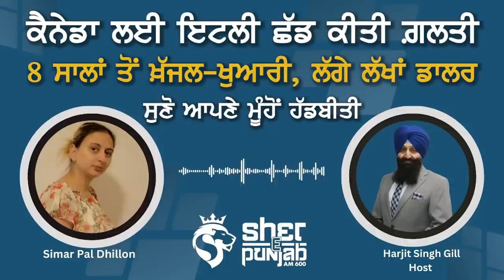Canada ਬਦਲੇ ਛੱਡਿਆ Italy, 8 ਸਾਲ ਹੋ ਗਏ ਖ਼ੱਜਲ ਹੁੰਦਿਆਂ ਨੂੰ, ਲੱਖਾਂ ਡਾਲਰ ਖ਼ਰਚ ਵੀ ਨਹੀਂ ਮਿਲੀ PR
Canada Immigration problems | Exclusive Interview | Harjit Singh Gill | Simar Pal Dhillon